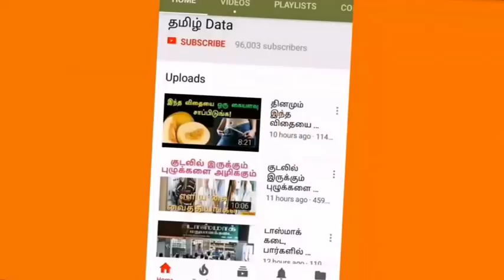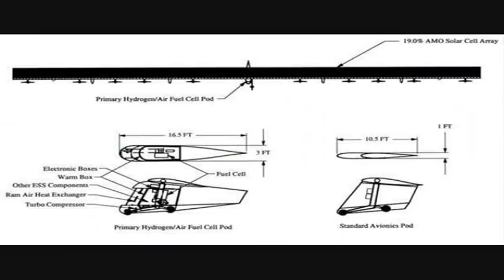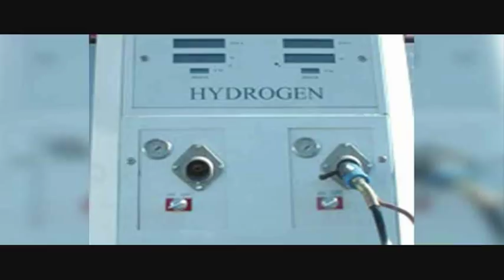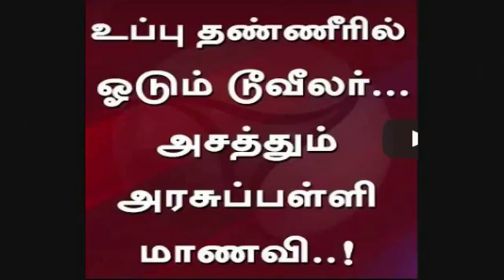தண்ணீரில் ஓடும் பைக்; திருப்பூர் மாணவி அசத்தல் கண்டுபிடிப்பு; எப்பொழுது நடைமுறைக்கு வரும்?